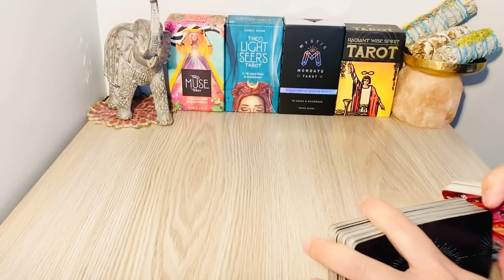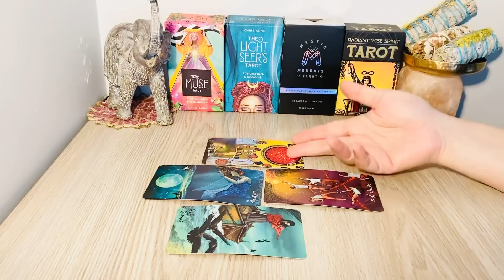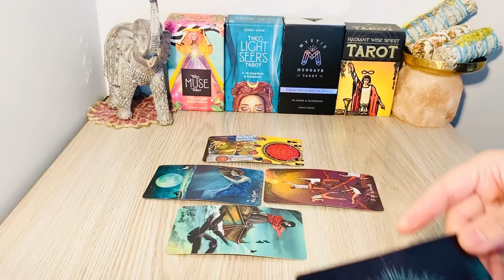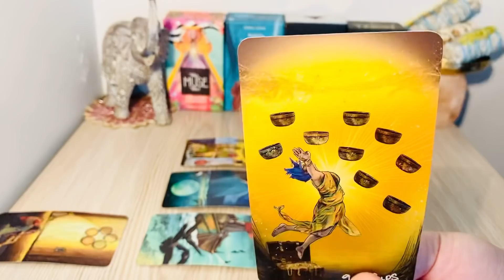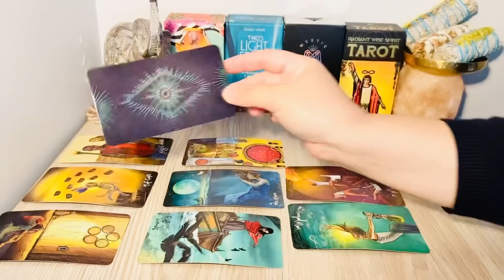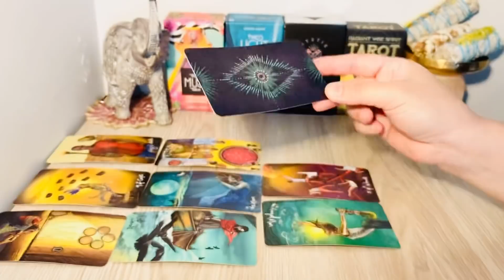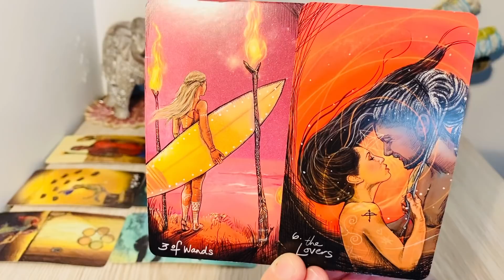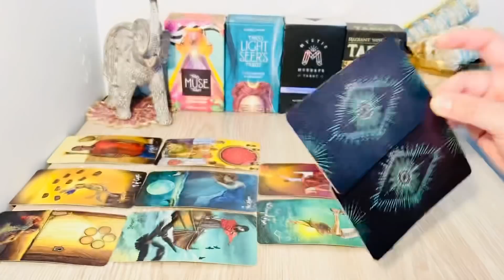CANCER, "P.S I Miss You, Soon You'll Get All The Love & Attention" ❤️AUG 23RD - 29TH 2021